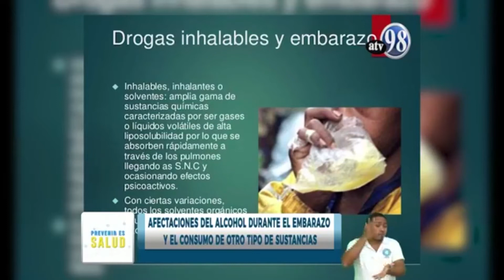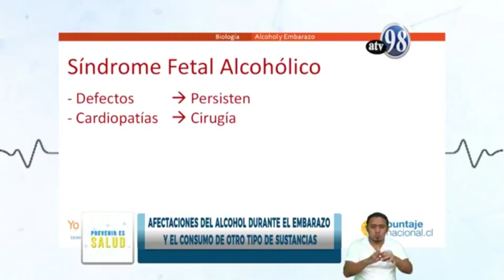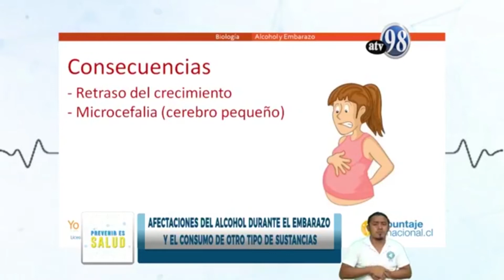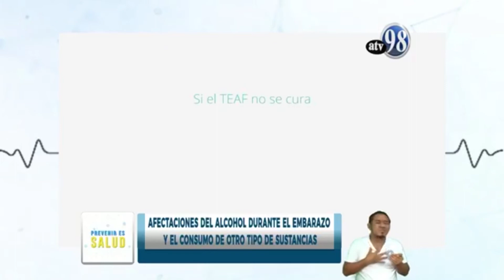Afectación del alcohol durante el embarazo